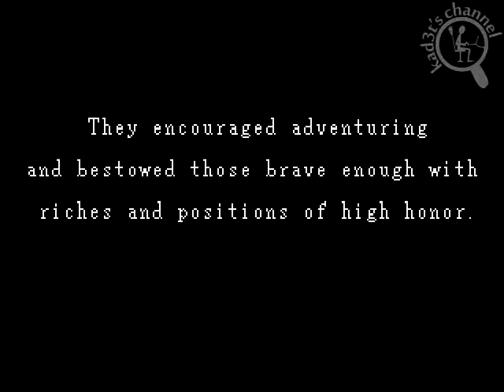[Intro][Genesis] Sorcerer's Kingdom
Video game intro for Sorcerer's Kingdom for Genesis.